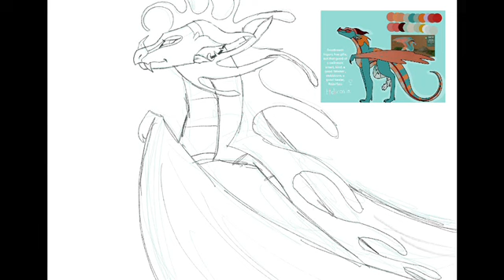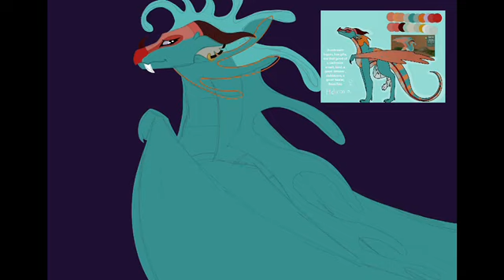Heliconia Speedpaint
The song in the background is "It's Tough To Be a God" by Annapantsu. heliconia was origonaly A random character I doodled while I was bored! I liked her so much, I made her into a Roblox character, then  I made a reference sheet of her, and then it turned into this whole monstrosity of a thing I put hours of work into. She is my current favorite oc. I hope y'all like her! To see more of my artwork, check out my spark account of Moriah Elizibeth's app! (Forgive me, Moriah, if I spell your name wrong.)